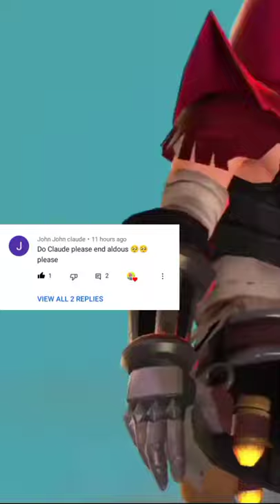Claude in Real Life ❤️🥰- MLBB Part-36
Comment (ur Choice)